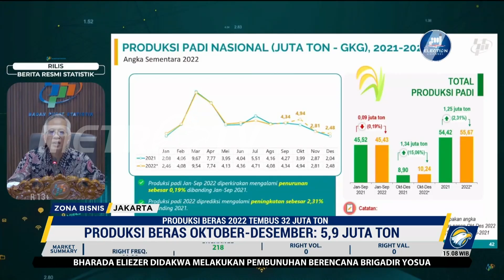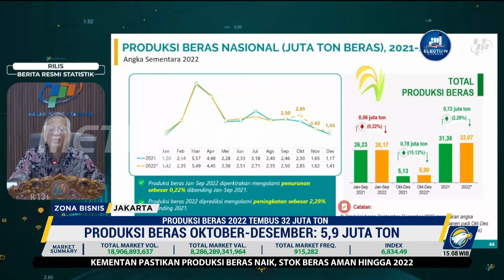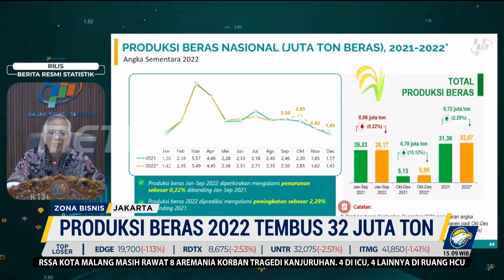BPS Perkirakan Produksi Beras Nasional 2022 Capai 32 Juta Ton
MetroTV, Badan Pusat Statistik (BPS) memperkirakan produksi beras nasional 2022 bisa mencapai 32 juta ton dibanding tahun lalu sebesar 31,36 juta ton. Produksi beras nasional tahun ini diprediksi mencapai 32,07 juta ton atau naik 0,72 juta ton dari 2021 yang mencapai 31,36 juta ton.

Deputi Bidang Statistik Distribusi dan Jasa BPS, Setianto mengatakan kenaikan produksi beras dihitung BPS dengan melihat luas panen berdasarkan metode kerangka sampel area yang dilakukan September 2022.

Berdasarkan hitungan BPSperiode Oktober-Desember 2022 produksi beras nasional diperkirakan mencapai 5,90 juta ton (naik 15,12%) dari periode sama pada 2021, yang mencapai 5,13 juta ton.

Menko Perekonomian Airlangga Hartarto mengatakan, sejak tiga tahun terakhir produksi beras nasional senantiasa meningkat dan mampu memenuhi kebutuhan dalam negeri sehingga tidak ada impor beras. Saat ini, pemerintah berupaya keras menjaga stabilitas harga beras dengan meminta perum bulog melakukan intervensi pembelian di tingkat petani.